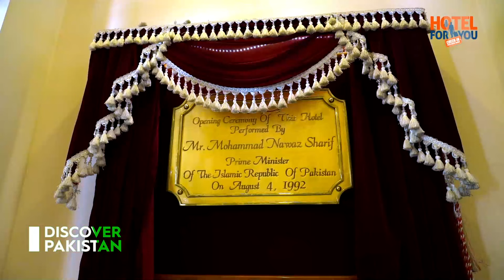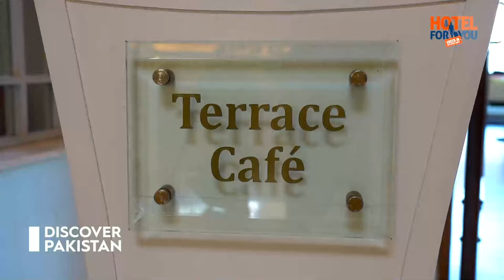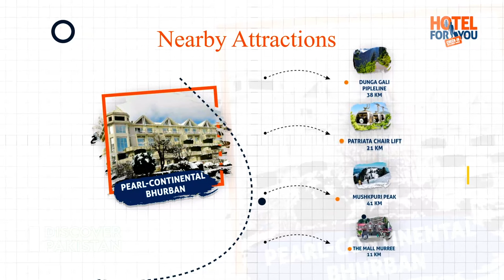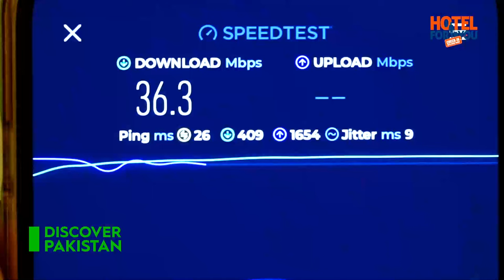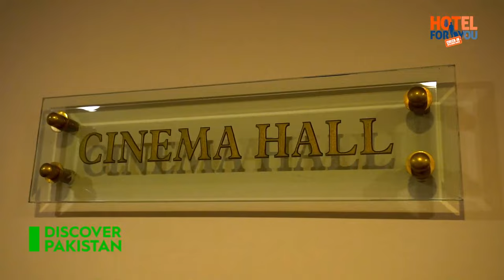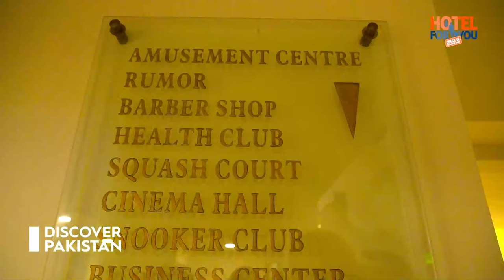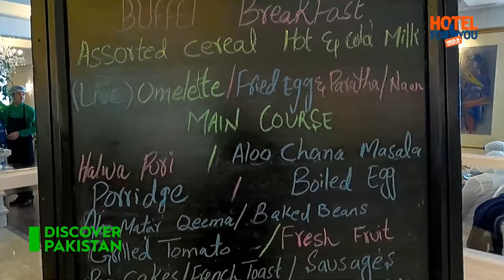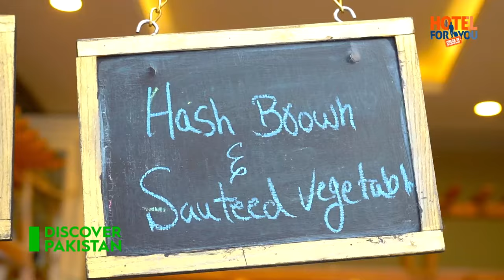Pearl Continental Hotel Burban | Review - Food, Prices, Service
Pearl Continental Hotel Burban | Review - Food, Prices, Service | Hotel for You | Discover Pakistan Tv